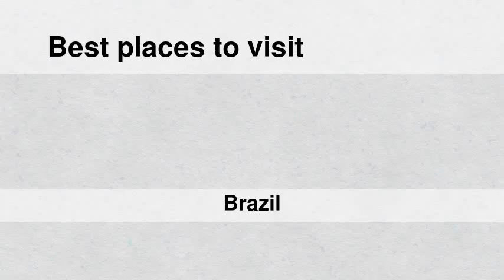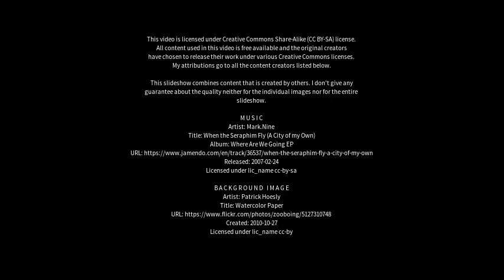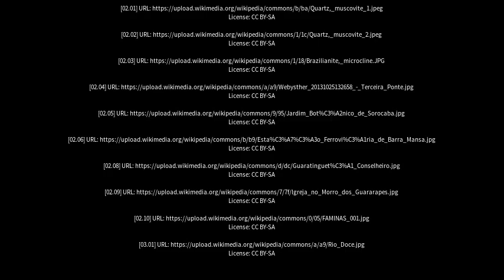Best places to visit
Best places to visit - Divino das Laranjeiras (Brazil) Best places to visit - Slideshows from all over the world - City trips, nature pictures, etc.